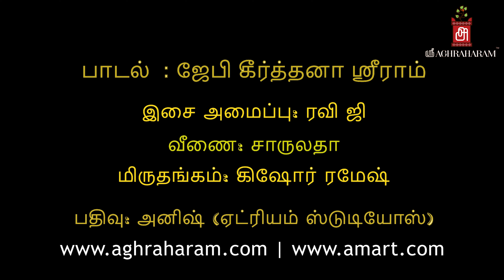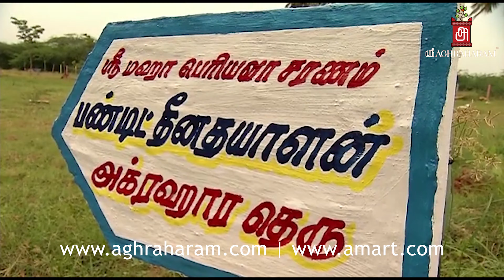ஸ்ரீஅக்ரஹாரம்பெருமையுடன்வழங்கும்அபூர்வஸ்ரீ J.B.கீர்த்தனா பாடியுள்ள ஸ்ரீமஹாபெரியவாளின் தெய்வீக பாடல்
ஸ்ரீ மஹா பெரியவா சரணம்

ஸ்ரீ அக்ரஹாரம் பெருமையுடன் வழங்கும் அபூர்வஸ்ரீ J.B.கீர்த்தனா அவர்களின் தெய்வீக குரலில் பாடியுள்ள ஸ்ரீ மஹா பெரியவாளின் தெய்வீக பாடல்

மேலும் விவரங்களுக்கு:-

என்றும் குருநாதரின் பரிபூரண அருளுடன்,

Sri Radhakrishna Sharma
(Alangudi SVR Srivasan Iyer)
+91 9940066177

Chairman & Managing Director Sri Aghraharam Global Township India Private Limited

Founder & President
Sri Sri Maha Periyava Dhyanabheetam Temple Samrakshana Seva Samiti